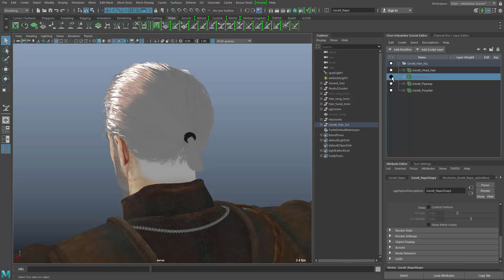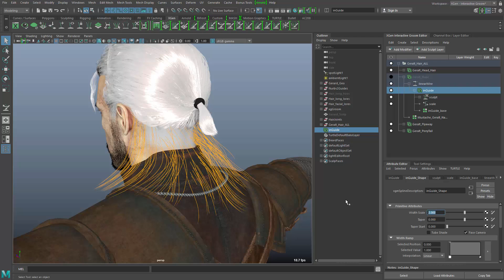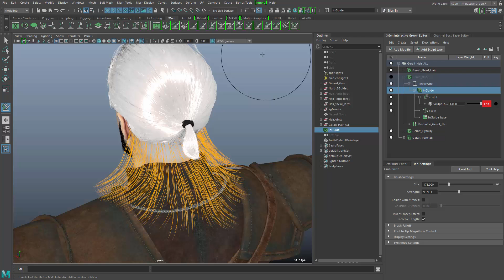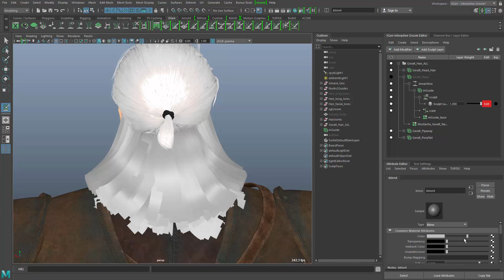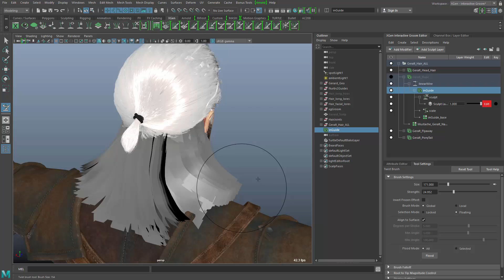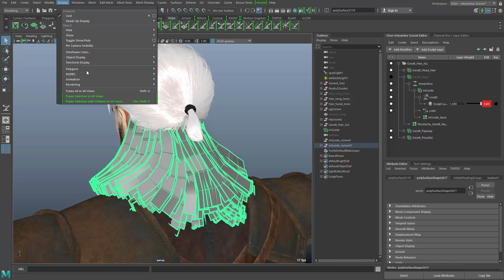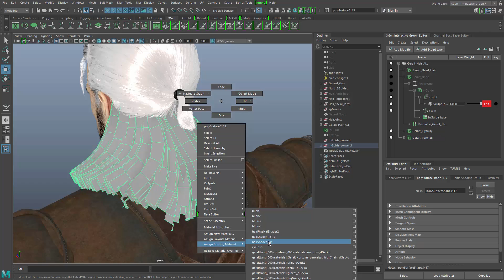Maya 2017 Update 3: Xgen - Convert to Polygons for Games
Maya 2017 Update 3: This video describes how you can use XGen to create polygon strips for hair in Games.